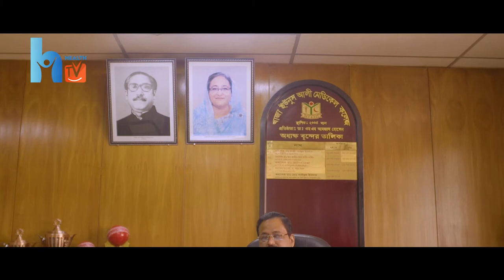Dr. Saiful Islam | Version : 2 | Khwaja Yunus Ali Medical College and Hospital (KYAMCH)- Health TV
Dr. Saiful Islam | Cardiology & Divisional Head | Khwaja Yunus Ali Medical College and Hospital (KYAMCH) - Health TV

সম্পাদকঃ সাহেদ ইমরান
সম্পাদক কর্তৃক মোহাম্মদপুর,ঢাকা থেকে প্রকাশিত ও প্রচারিত ।